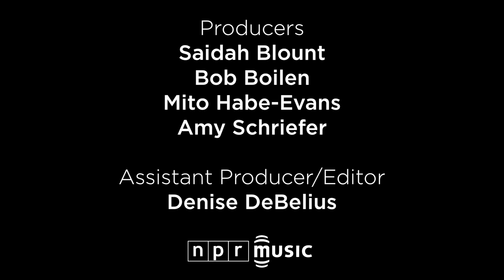Sinkane, SXSW 2013: NPR Music Front Row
There's a saunter to the music of Sinkane that feels breezy and a bit mysterious, like it's just a build-up to a hypnotic frenzy. That vibe is on display in this song, "Jeeper Creeper," performed on a perfect Thursday night at Clive Bar's Filter magazine-sponsored show during SXSW 2013 in Austin, Texas.

Ahmed Gallab — Sudanese-born, Ohio-raised — is a frequent collaborator, having played with Yeasayer, Of Montreal and Eleanor Friedberger before striking out on his own with last year's Mars. He usually helps out on drums, but here you'll spot Gallab on the right, sporting a striking hat and playing guitar. It's a brilliant performance, so take a look. -- BOB BOILEN

CREDITS
Producers: Saidah Blount, Bob Boilen, Mito Habe-Evans, Amy Schriefer; Assistant Producer/Editor: Denise DeBelius; Audio: Kevin Wait; Videographers: Christopher Farber, A.J. Wilhelm; Special Thanks to: DTS, Filter Magazine, Slacker, South By Southwest; Executive Producers: Anya Grundmann, Keith Jenkins.